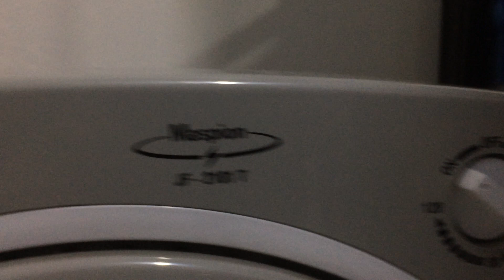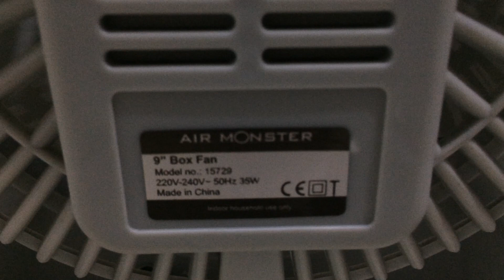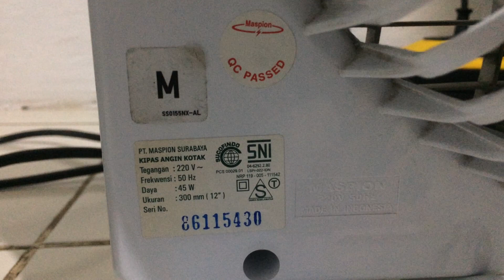My 2 Box Fans: Air Monster and Maspion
1. Air Monster 15729
2. Maspion JF-2101T

Next I'll try to bought a cheap low quality box fan, then compare it with the Maspion. This video went appear just because I'm bored.